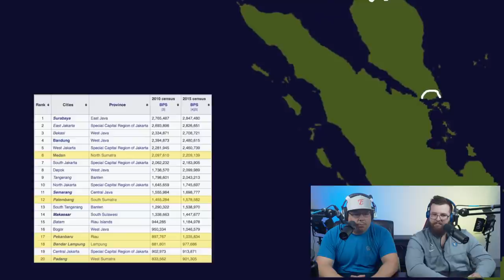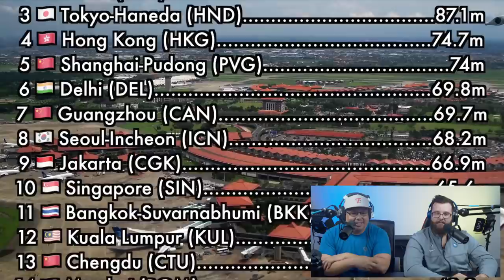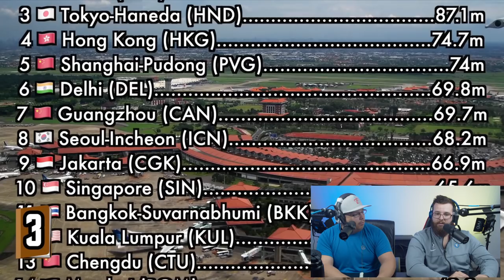Americans React to Indonesia Geography !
Indonesia has some amazing geographical features, but are there some downsides as well? Let find out :)